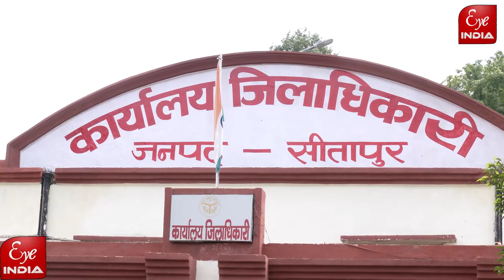Mishrikh के किस गांव में लो वोल्टेज की समस्या !